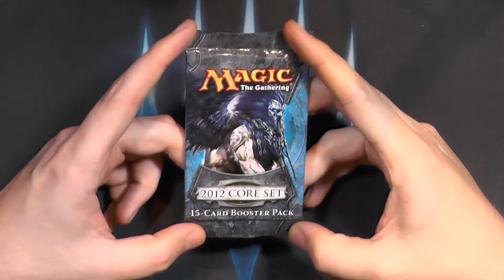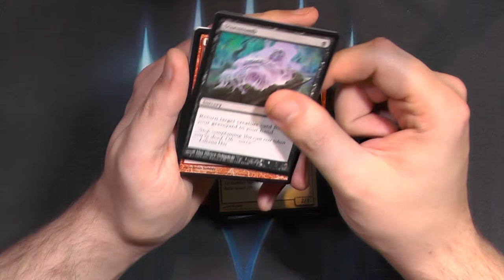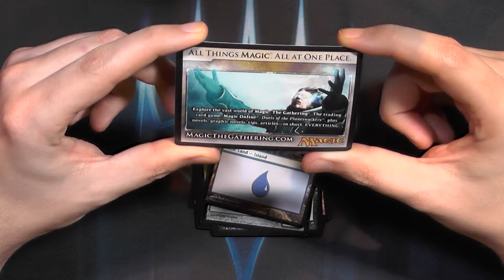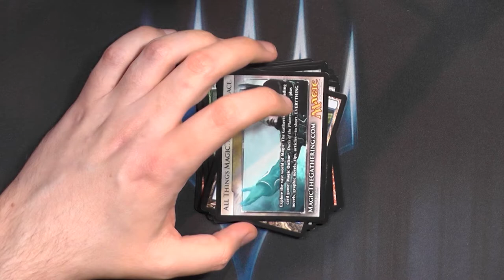CoreSet 2012 Booster374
Das Hauptset 2012 ist einfach ein SEHR altes CoreSet...10 Jahre alt, ich kanns nicht fassen.